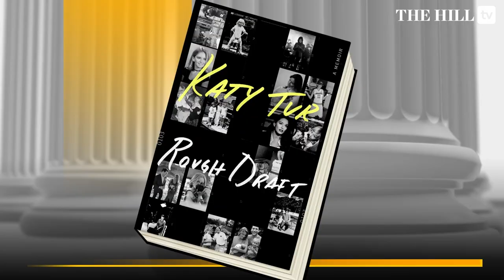Katy Tur In Conversation — The Hill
MSNBC’s Katy Tur in new memoir talks family, media and Trump.